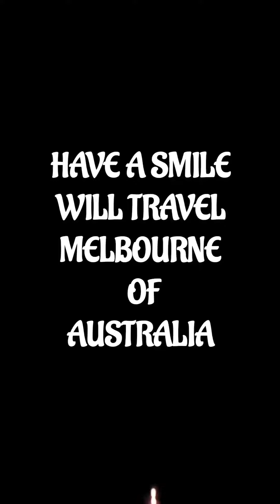Melbourne of Australia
Roaming the downtown of Melbourne, Victoria, Australia. Sightseeing in Melbourne can be a pleasant surprise. A number of the city's top points of interest, from museums to markets to nearby beaches, cost nothing to visit.